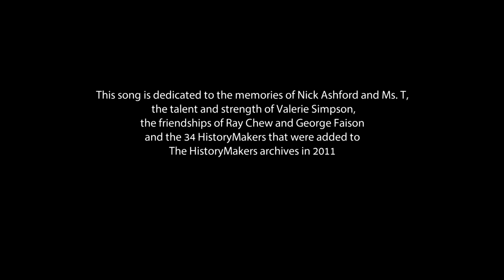Patti Austin's Musical Tribute To HistoryMakers Interviewed In 2011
As part of The HistoryMakers 20@2020, this musical performance by Patti Austin gave tribute to Valerie Simpson, Nick Ashford, and the 34 people interviewed for the archive in 2011.  It was immediately followed by the program is a screening of An Evening With Valerie Simpson in Honor of Nick Ashford.